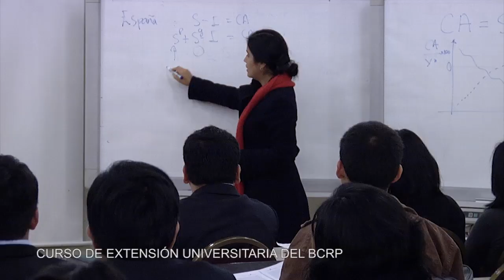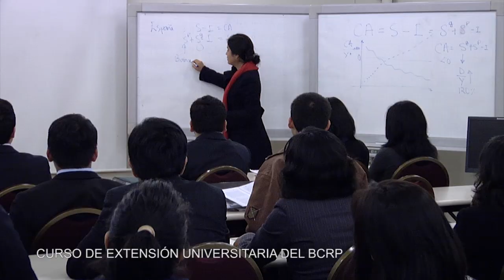Cursos de Verano del BCRP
Video de los Cursos de Extensión de Economía y Finanzas Avanzadas del BCRP.